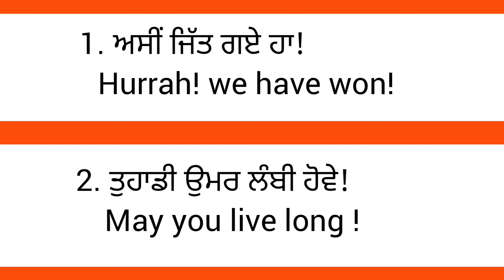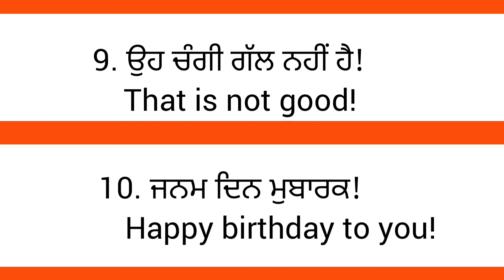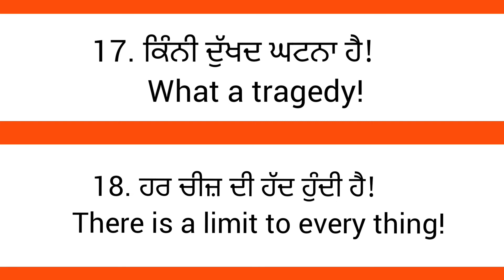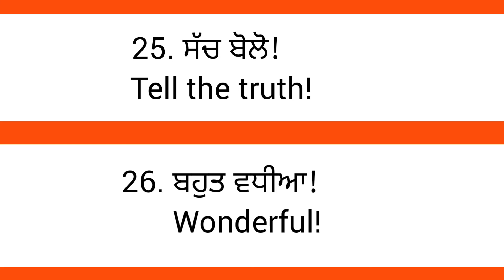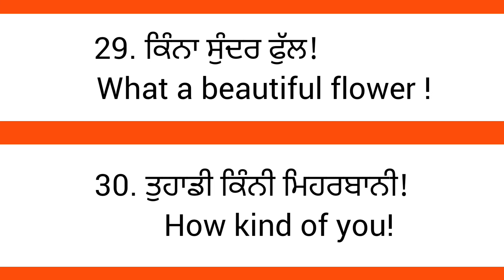English speaking daily use important sentences spoken English learn punjabi to English easy way